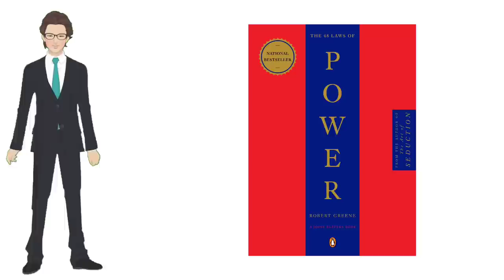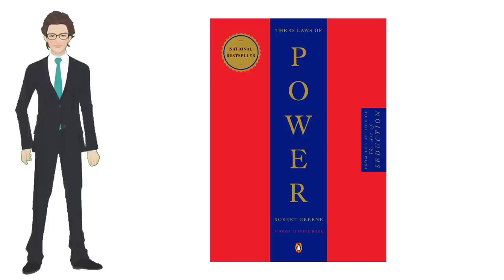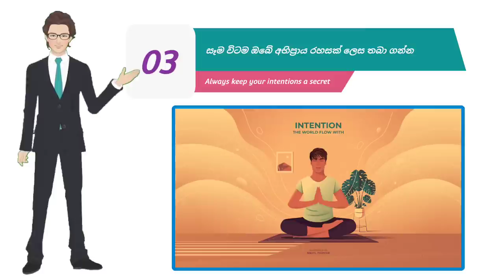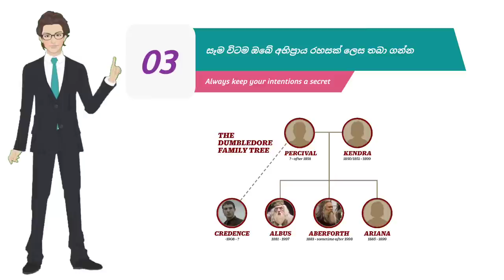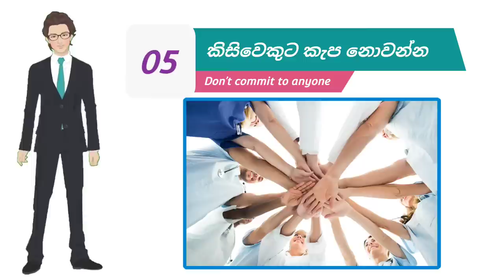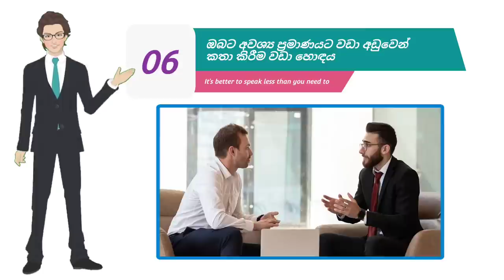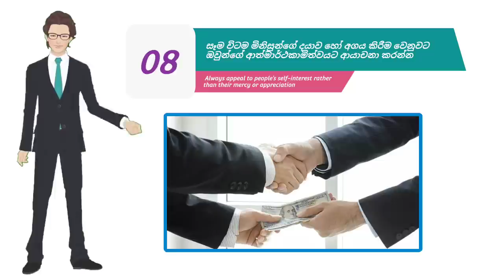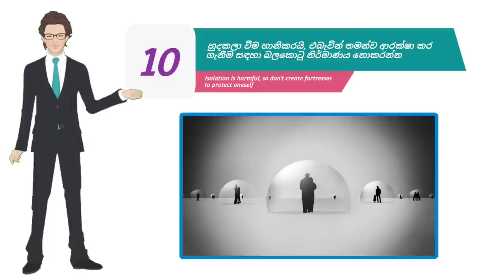The 48 Laws of Power by Robert Greene Summary and Analysis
Robert Greene is a highly successful American author. His books primarily focus on strategy, power, and seduction. Many of his ideas are supported by Zen Buddhist principles, as he is a student of Zen Buddhism. He is currently the author of six international bestsellers. Greene grew up in Los Angeles and attended the University of California, Berkeley. Subsequently, he completed a degree at the University of Wisconsin-Madison with a B.A. in classical studies. Before becoming an author, Greene estimates he worked 80 jobs, including as a construction worker, translator, magazine editor, and Hollywood movie writer. In 1995, Greene worked as a writer at Fabrica, an art and media school in Italy, and met a book packager named Joost Elffers. Greene pitched a book about power to Elffers and wrote a treatment which eventually became The 48 Laws of Power. Robert Greene is also the author of The Laws of Human Nature and The 33 Strategies of Law.

Some of the world’s most powerful individuals have praised Robert Greene’s The 48 Laws of Power. This article gives optimal techniques for establishing power and influence in any situation. It shows you how to gain this power ethically.

Many of Greene’s readers and critics agree that Machiavelli’s laws resemble Greene’s. Except that the latter uses real-life examples to demonstrate the laws. In addition, he employs philosophical quotations to elucidate his ideas.

Some of the key ideas from The 48 Laws of Power are outlined here.